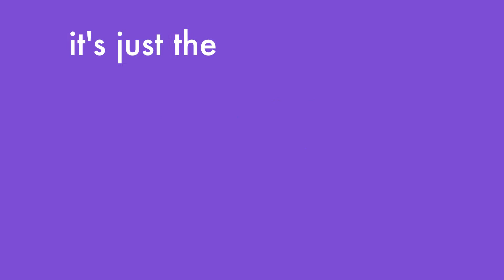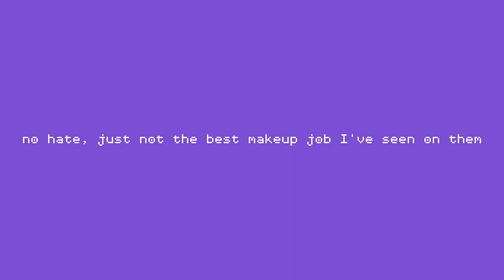Glow up makeup tips: find your makeup style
Foundation, contouring, and eye makeup techniques that make the biggest difference based on your unique face shape. Especially helpful for beginners who are still searching for makeup styles that suit you.

Timestamps
00:00 intro
01:53 foundation
03:50 contour
05:31 eye makeup